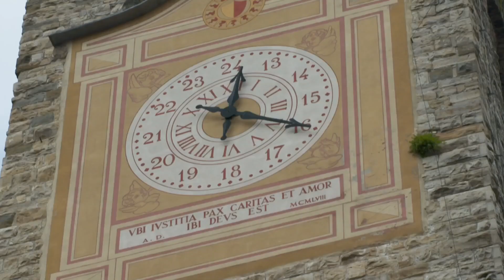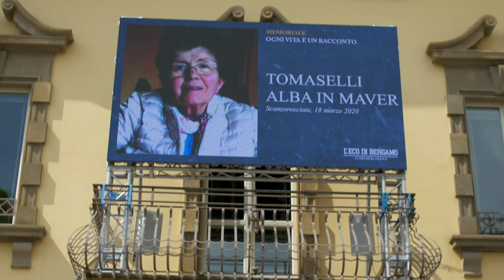Lessons for the world from Italy's coronavirus epicentre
Optimism about a further easing of lockdown on Monday has been tempered by fear of a second wave, and questions about why this wealthy area was so badly hit.

Our international editor, Lindsey Hilsum is in Bergamo, the worst hit province.

She told us if there were any lessons they're learning that could be relevant to the UK.